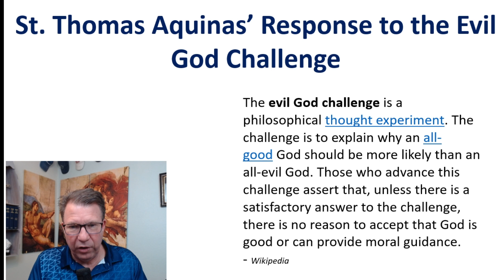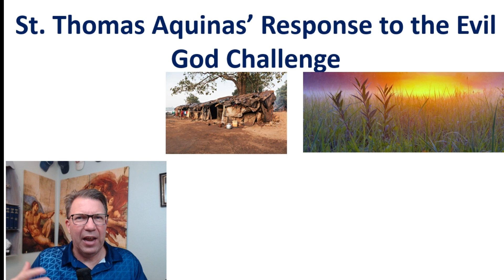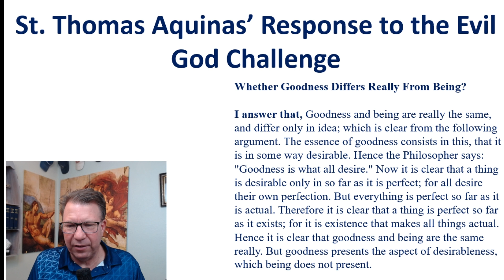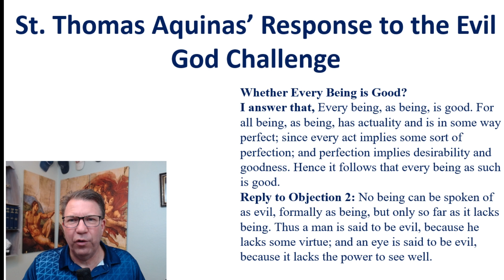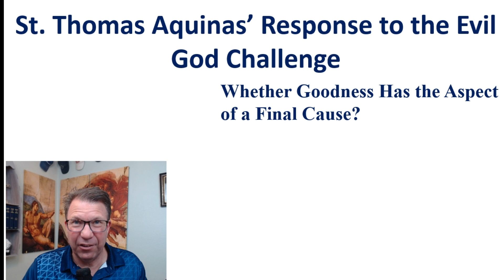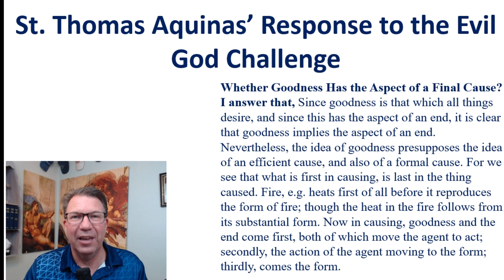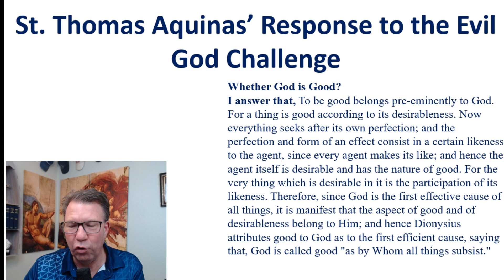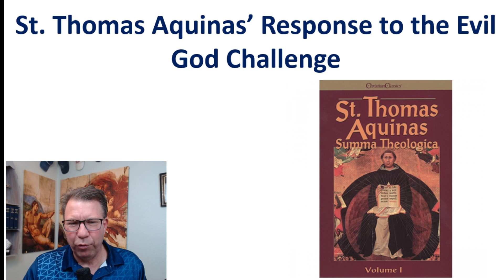How Would St. Thomas Aquinas respond to the 'Evil God Challenge?'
I was recently asked to do a video on what's called the 'Evil God Challenge.'  This challenge is to prove that God is good rather than evil and unless we can do so there is no reason for us to presume that the assumption that God is good is any more convincing than that He is evil.  In this video I use the teachings of St. Thomas Aquinas to prove that God is in fact good and could never be considered evil in Himself.